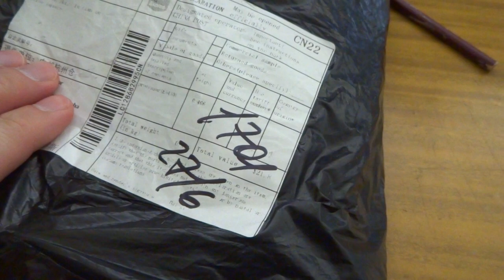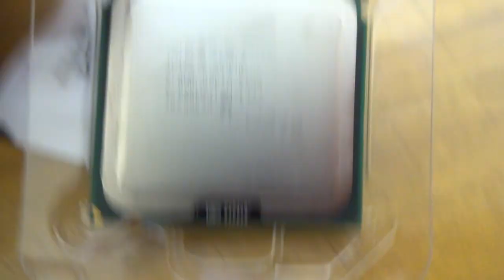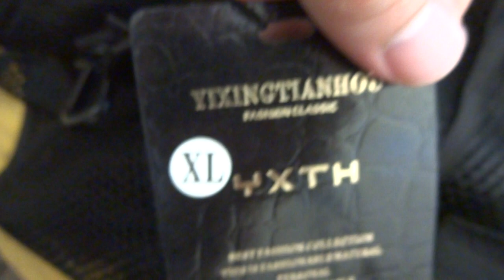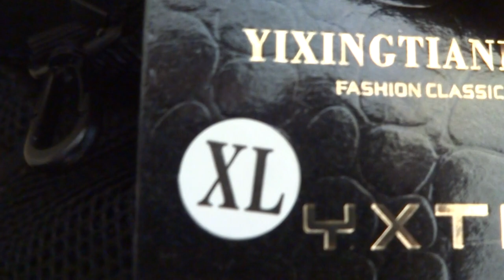2020-06-29 Обновы: процессор и жилетка